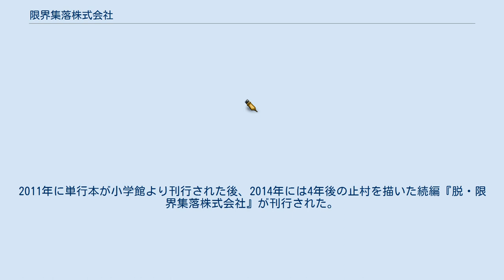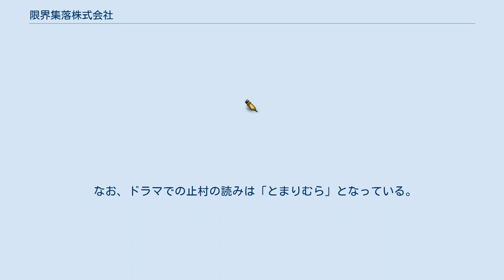限界集落株式会社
『限界集落株式会社』（げんかいしゅうらくかぶしきがいしゃ）は、黒野伸一による日本の小説。
2015年にNHKでテレビドラマ化された。
 過疎化と高齢化により消滅の危機にある小さな集落・止村（とどめむら）を舞台に、東京から来た企業コンサルタントが農業によって村を復興させるという「地域活性エンタテイメント」作品。
2011年に単行本が小学館より刊行された後、2014年には4年後の止村を描いた続編『脱・限界集落株式会社』が刊行された。
 幕悦町の麓にある小さな集落・止村は若者の流出や高齢化により、限界集落と化していた。
この村をルーツにもつ企業コンサルタント・多岐川優はリフレッシュのつもりで戻ってきたのだが、村の現状を見るにつれ、村を復興させようと思いつく。
優は大内正登や就農研修に来た若者たち、さらにはこの村の百姓と協力し、正登の娘・美穂と反発しあいながらも止村を法人化し、ブランドにしようとする。
しかし一方で、幕悦町の役場との対立や思わぬ事件によって止村は危機を迎える。
 止村が消滅の危機を脱してから4年後、村には優の知人である佐藤が立ち上げたショッピングモールが誕生し、有名ブランドのテナントが入っていた。
その一方で、止村の駅前にある「上元商店街」はシャッター通りと化していた。
そんな中、駅前の再開発の話が持ち上がり、駅前にもモールを作る動きがでる。
優と対立した美穂は商店街を保存させようと奮闘する。
 2015年1月31日から同年2月28日まで、NHK総合の土曜ドラマ枠で放送された。
全5回。
ドラマでは「地域の活性化」というテーマの下、正登が止村に戻るいきさつや美穂との関係、多岐川の人物像など原作と設定が大きく異なっている。
原作では多岐川を軸にビジネスに力点が置かれていたが、ドラマでは正登を軸に農業に力点が置かれ、「ゲリラ豪雨による被害」や「人手不足による疲弊のためのミスにより、食品偽装の疑いをかけられる」といった原作にない問題が発生する。
 なお、ドラマでの止村の読みは「とまりむら」となっている。